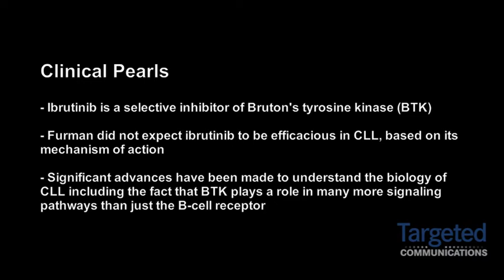Dr. Richard R. Furman on the Efficacy of Ibrutinib in CLL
Richard R. Furman, MD, head, CLL and Waldenstrom's Macroglobulinemia program at Weill Medical College, discusses the efficacy of ibrutinib, a selective inhibitor of Bruton's tyrosine kinase (BTK), in CLL.

Furman says that he did not expect ibrutinib to be efficacious in CLL, based on its mechanism of action. Significant advances have been made in the understanding of CLL, including the fact that BTK plays a role in many more signaling pathways than just the B-cell receptor.